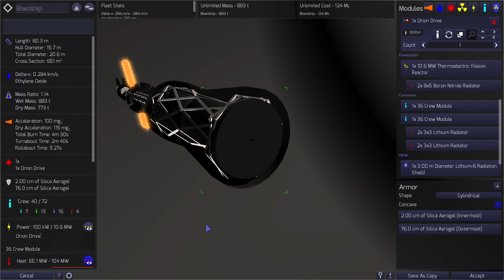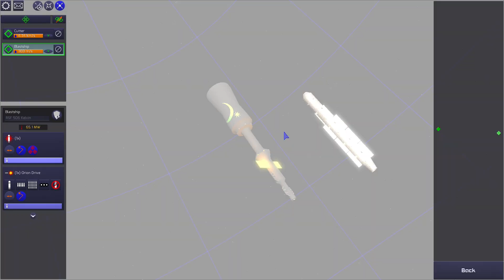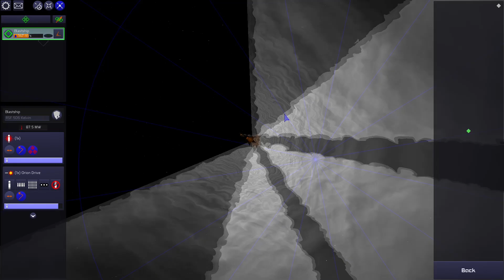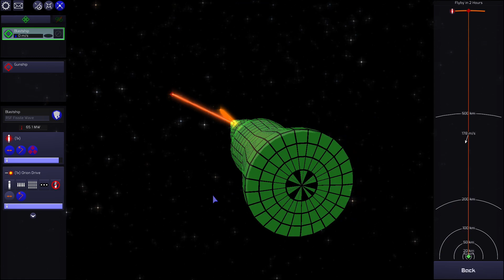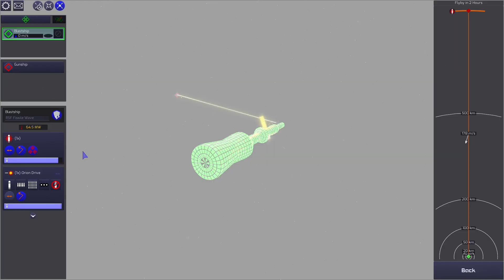Blastship Combat Certification | Children of a Dead Earth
C.o.S Engineering Corps. Footage 9

This declassified footage showcases the flight and battle testing of the completed Mk.1 version of the CoS Engineering Corps Orion Drive Propelled Battlecraft, codenamed the "Blastship". Added armor meant slower acceleration from the Orion Drive. However, added vernier thrusters allowed faster reorientation, as demonstrated in the included combat footage. Plans allowed for six to fourteen Blastships in a battle squadron, focusing on deployment in small-scale orbital skirmishes against the UC. However, the project fell by the wayside when the discovery of alien technology allowed more cheaper and effective forms of interstellar travel. It was with the advanced Dragunov Engine that CoS High Command conducted the Nearspace War.

Background : The C.o.S Engineering Corps. was founded right after the formation of the Consolidation of Spacers. As the name states, the primary goal of this special branch of the C.o.S Military Sector was to study and engineer various technologies. Many contest to the moral values held by the C.o.S Engineering Corps. , but the fact remains :That they are the best engineers the C.o.S has to offer, and that their technological prowess is unparalleled.

Note: I actually lost my original copy of the blastship prototype, so i had to dig through discord to find the ship files. Glad I could recreate the prototype and improve upon it, but there's this problem with the ships not being saved properly when they have blackbox technology or are imported designs.